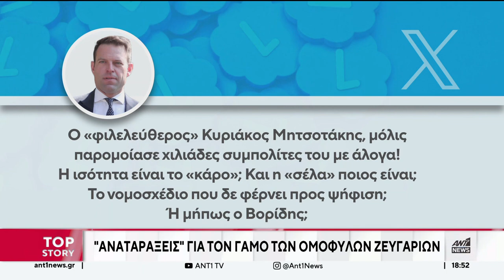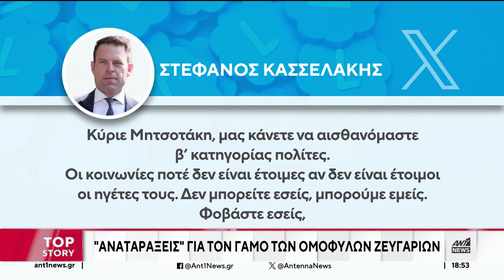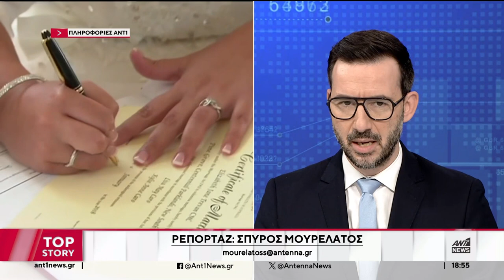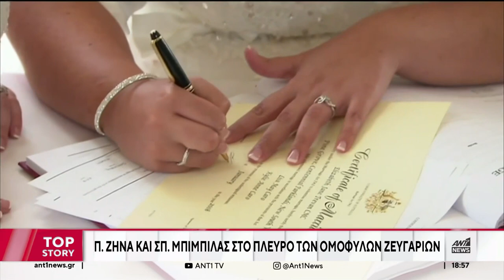ΑΝΑΤΑΡΑΞΕΙΣ ΓΙΑ ΤΟΝ ΓΑΜΟ ΤΩΝ ΟΜΟΦΥΛΩΝ ΖΕΥΓΑΡΙΩΝ